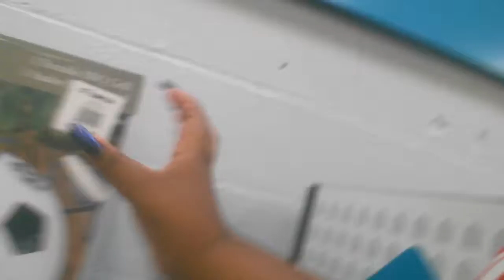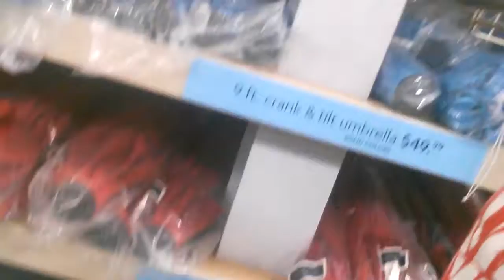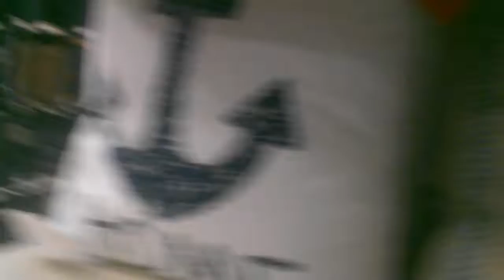Meeting my family+ getting umbrella